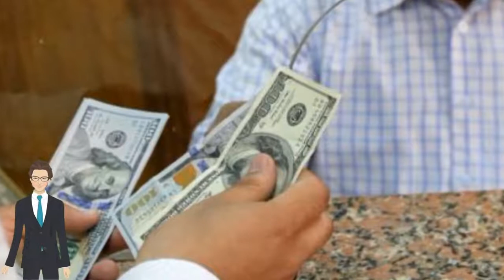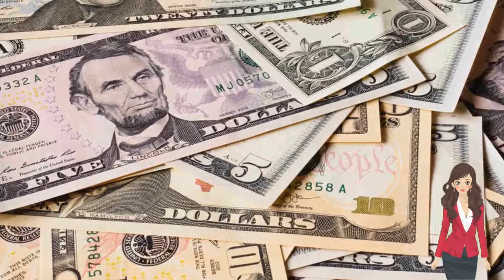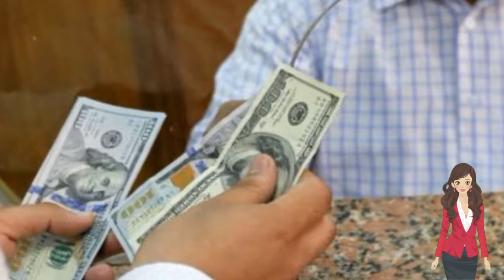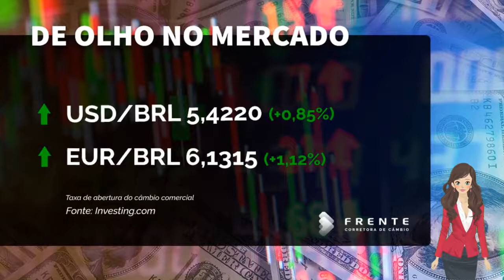🔴 DÓLAR CAMINHA PARA 6ª SEMANA CONSECUTIVA DE QUEDA FRENTE AO REAL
Na quinta-feira (17), a moeda norte-americana fechou em alta de 0,76%, a R$ 5,1670.

Acessado em: 18 de fevereiro de 2022 às 11:39